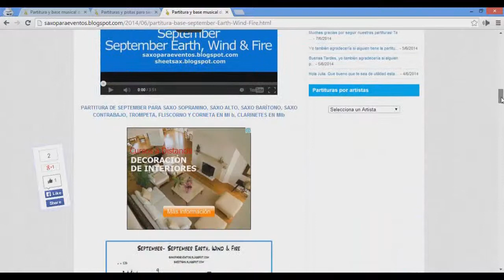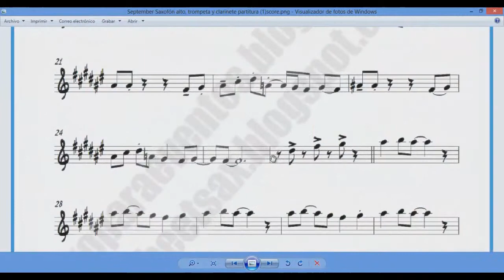Como bajar las partituras en alta calidad! TUTORIAL!